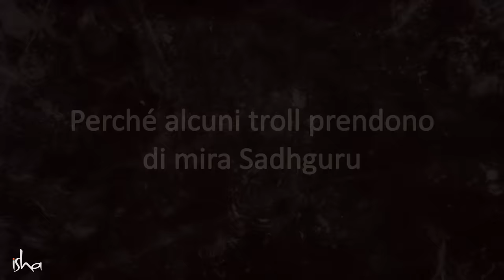Perché alcuni troll prendono sempre di mira Sadhguru? | Sadhguru Italiano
Sadhguru risponde a una domanda che chiede se le organizzazioni spirituali come Isha debbano rispondere ai troll che attaccano costantemente il buon lavoro e gli sforzi di Isha.